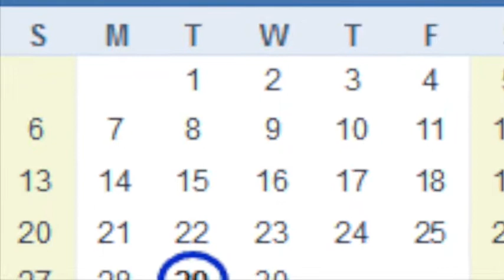MRT News 9 29 20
Important BTS information
3rd Grade Shout Outs
Family Photos